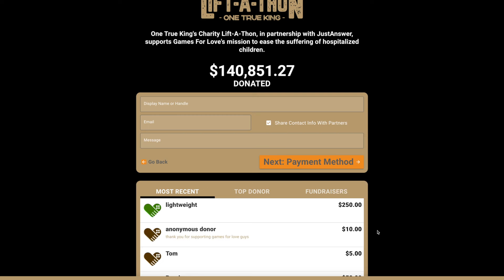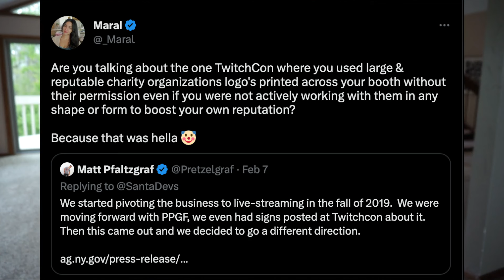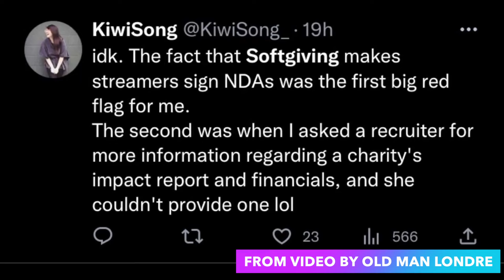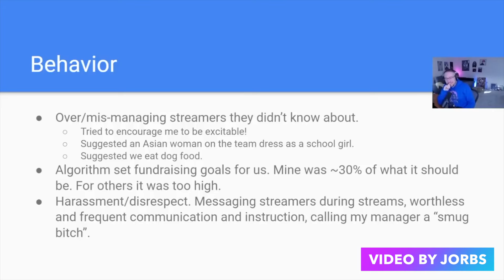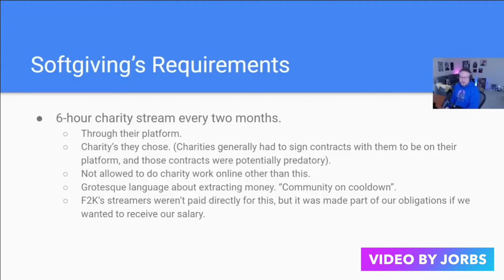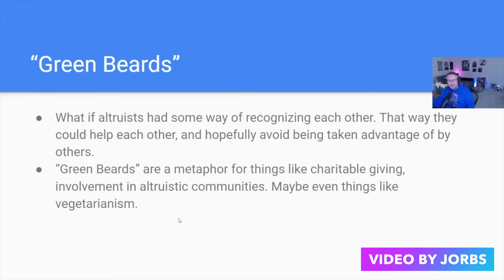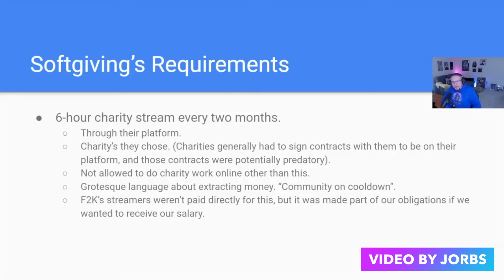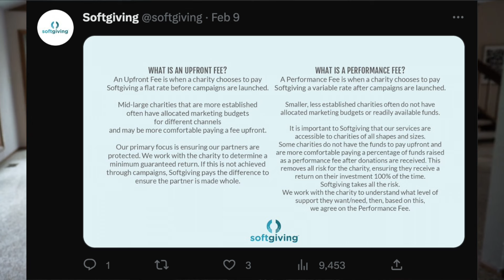Uncovering A Charity Scandal...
It's like taking candy from a baby, I guess! Today I discuss the highly controversial company Softgiving and their partipation in the charity /streaming space.

If you want me to compose and produce a piece for your video or project please visit my Fiverr! :

Leave a comment on your thoughts! I will be sure to check them out!